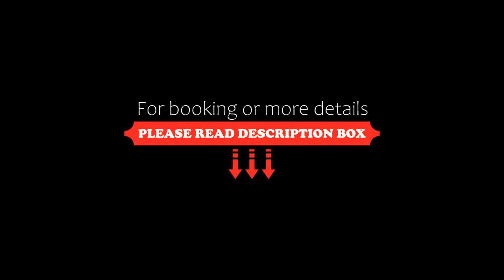Escape Villas Private Pool Villas at Shambhala Grand Villa, Bang Tao Beach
About Property:
Situated in Bang Tao Beach, Escape Villas - Private Pool Villas at Shambhala Grand Villa features accommodation with private pool, free WiFi and free private parking for guests who drive. The property has pool and garden views, and is 1.9 km from Bang Tao Beach. The accommodation offers airport transfers, while a bicycle rental service is also available.

The villa complex will provide guests with air-conditioned units with a desk, a coffee machine, an oven, a microwave, a safety ...
Property Type: Hotel
Address: Pasak-Koktanod Road, 83110 Bang Tao Beach, Thailand
Searching For
1. Escape Villas Private Pool Villas at Shambhala Grand Villa - Bang Tao Beach
2. Escape Villas Private Pool Villas at Shambhala Grand Villa - Bang Tao Beach Address
3. Escape Villas Private Pool Villas at Shambhala Grand Villa - Bang Tao Beach Rooms
4. Escape Villas Private Pool Villas at Shambhala Grand Villa - Bang Tao Beach Amenities
5. Escape Villas Private Pool Villas at Shambhala Grand Villa - Bang Tao Beach Offers and Deals
Audio Credit:
Track Title: Subway Dreams
Artist: Dan Henig